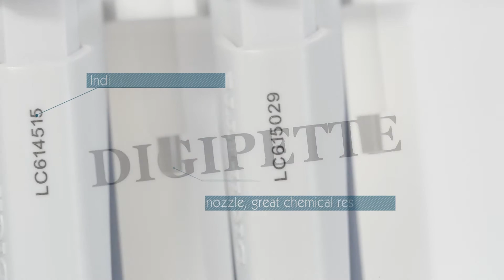Pipettes DIGIPIPETTE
Available fixed and adjustable volume pipettes and multichannel pipettes with a wide range of volumes.
Fully autoclavable.
Easy identification by color code.